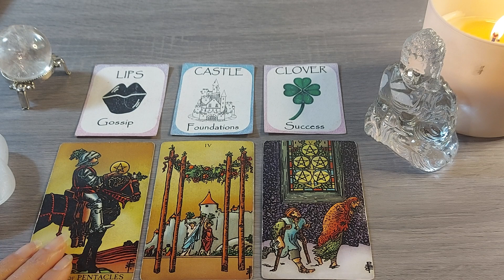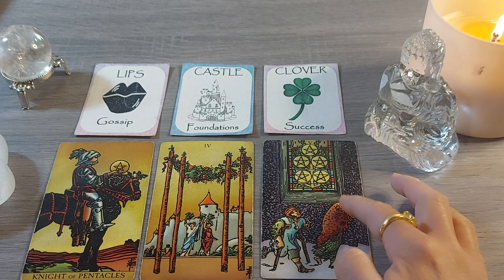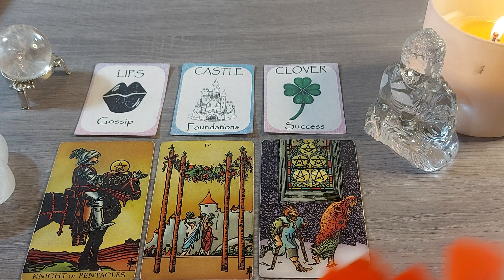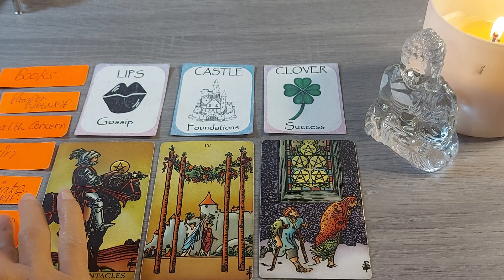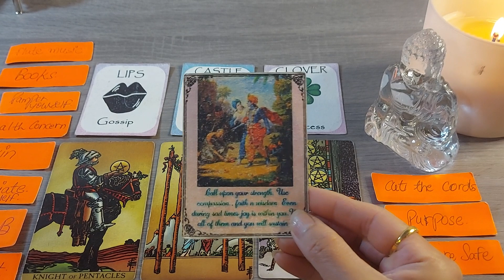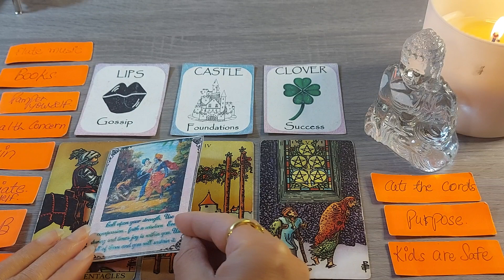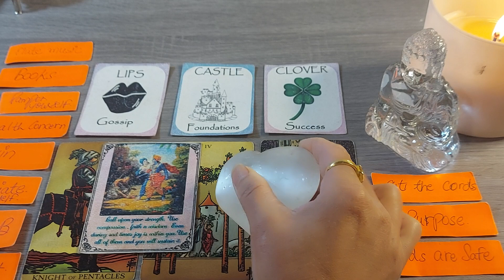💥अचानक से क्या होगा आज ❣️♾️🔱@DivineGuidanceByRenu